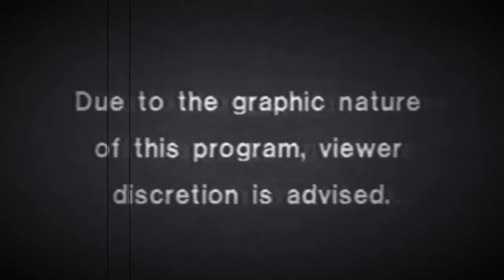How We Stole 6K Element From a Mega Tribe - Black Sheep Mafia - Xbox Official PvP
Wiping mega tribe teleporters and turret towers is the most efficient way to farm element and ARB!
Trust. 🐑

Btw, this was ALL done on 1 single allied server and provided us  enough element to clone Zombie Wyverns all day long!! Lol

Thxx for donating to the cause.
Your contributions are much appreciated!
SO MUCH ELEMENT!